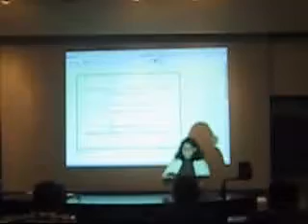Recent Advances in Combinatorics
This a short video I took in the Recent Advances in Combinatorics Theme Semester. University of Montreal, January 2007. I'm just uploading this to show it to some friends. There's nothing interesting here...